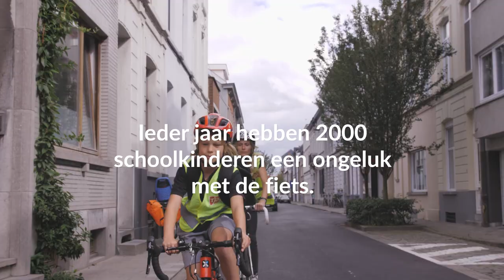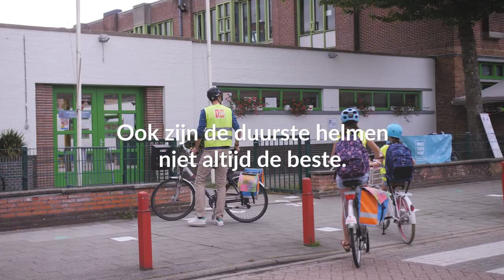Test Aankoop test kinderfietshelmen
Als kinderen vallen met de fiets, doen ze dat vaak opzij. Helaas zitten de effecten van een zijdelingse val niet in de EU-norm waaraan alle fietshelmen moeten voldoen. Test Aankoop heeft dit wel getest en vergeleek 19 helmen. Wat blijkt?  De beste helmen verminderen het letselrisico tot 20%. We dringen er daarom op aan dat de EU-normen voor kinderfietshelmen strenger worden door de zijdelingse val ook mee op te nemen.

Welke fietshelm kies jij voor je kind? De duurste helmen zijn niet altijd de beste